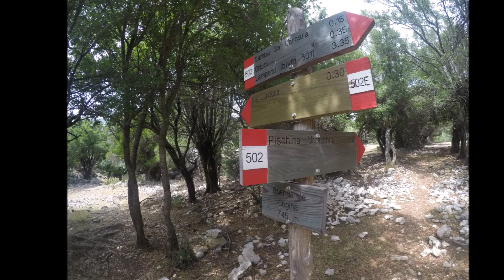FLUMINEDDU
Percorso lungo il canyon Codula or Lacos con ingresso dal versante di Sedda ar Baccas in territorio di Urzulei